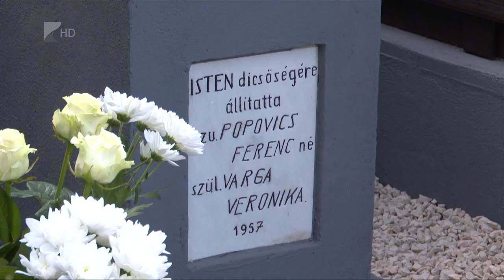Fogadj örökbe egy keresztet!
Egy 1957-ben állított jelképet renováltak Mátészalkán a helyi művészeti iskola tanárai, diákjai, valamint vállalkozók segítségével. A „Fogadj örökbe egy keresztet!” elnevezésű programsorozatot a KDNP kezdeményezte, azzal a céllal, hogy a leromlott állapotú jelképek megújításával megőrizzék a kereszténység és a magyarság kulturális értékeit.